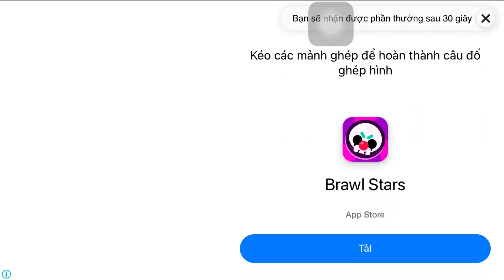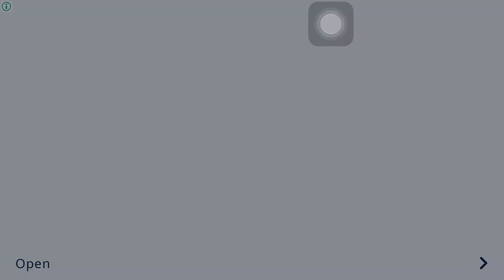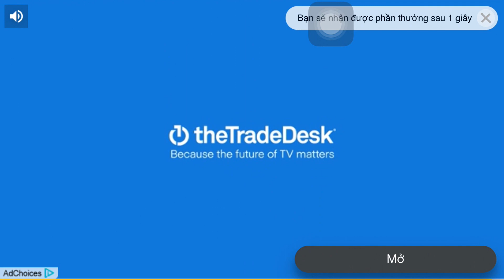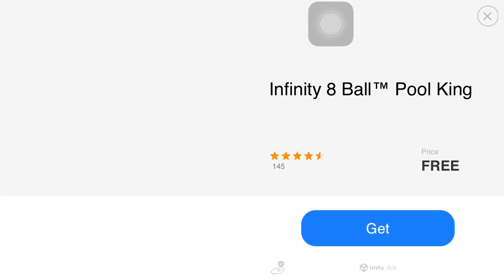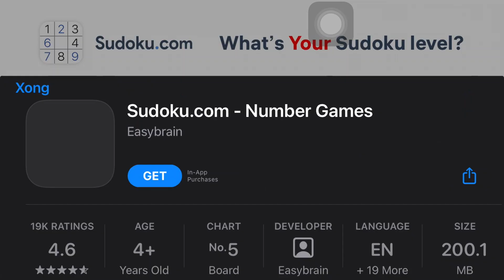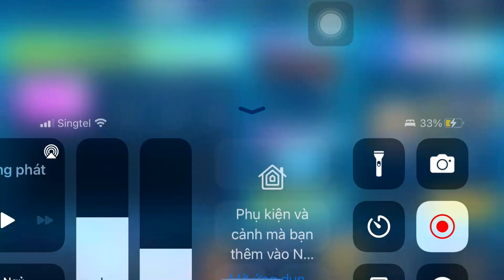DREAM LEAGUE SOCCER 2024 | Update the game to 2024 version & Winning Tier 8 | ARSDORINT TEAM